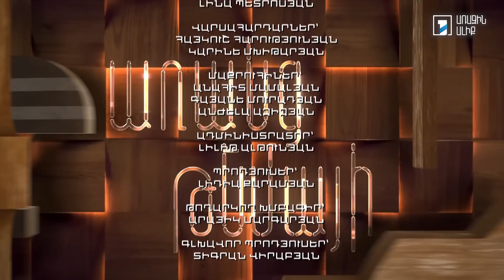Առանց թեմայի. Ալեքսանդր Եսայան